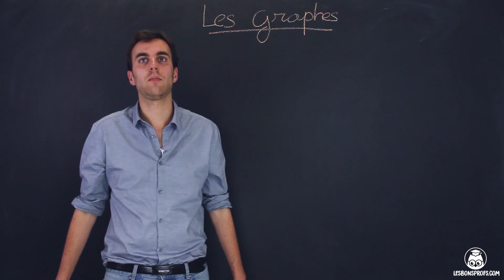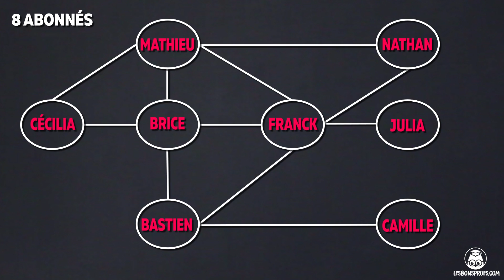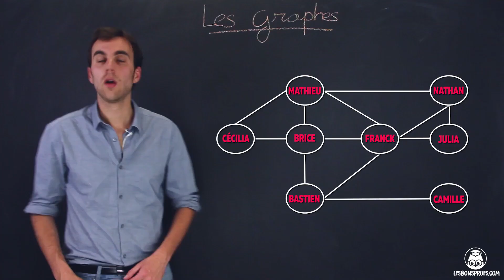Les graphes - SNT - 2de - Les Bons Profs